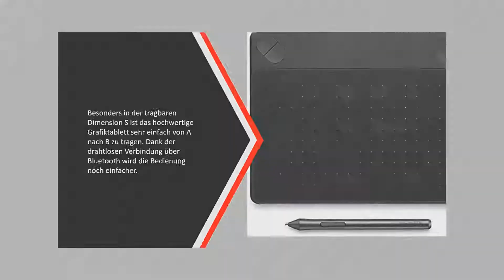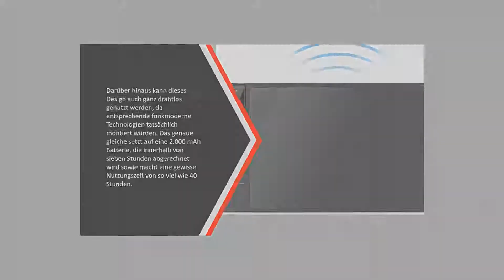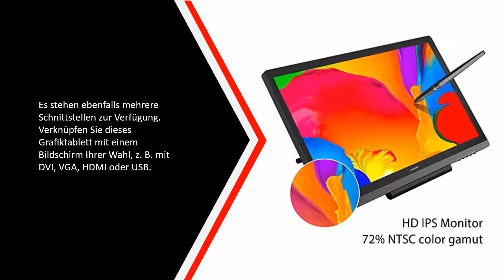Die Besten Grafiktabletts Test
DIE 5: Besten Grafiktabletts Test

1. Wacom Intuos Pro

2. HUION KAMVAS GT-191

3. XP-Pen G640

4. HUION WH1409

5. Wacom Intuos Art